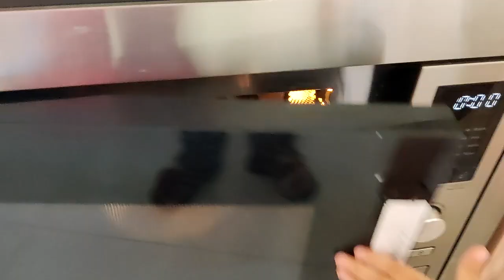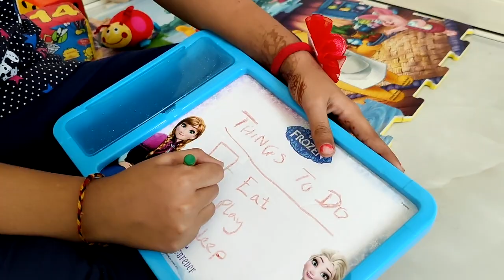Kiara and Heer Baby Sitting Little Brother Rihaan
Kiara and Heer Pretending to Baby Sit their Little Brother Rihaan